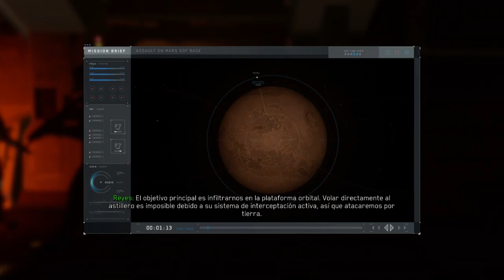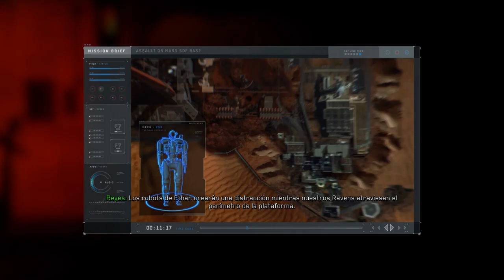8 Amazingameplay Call of Duty Infinite Warfare